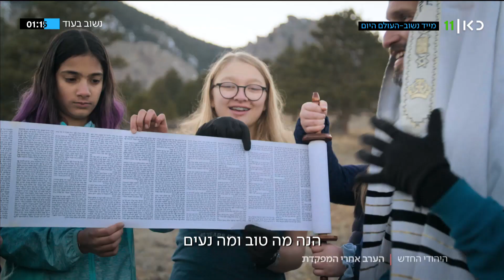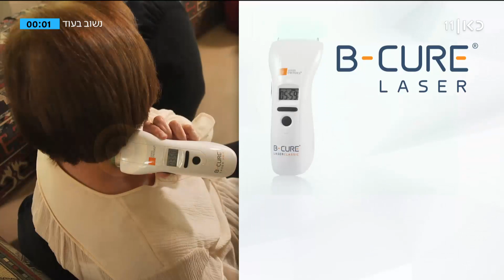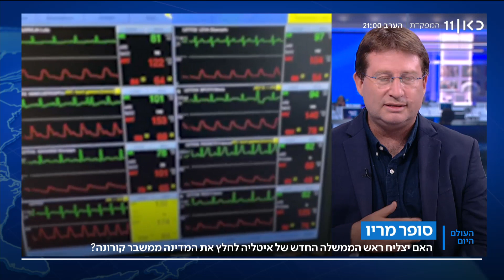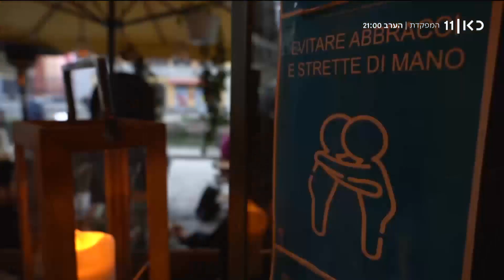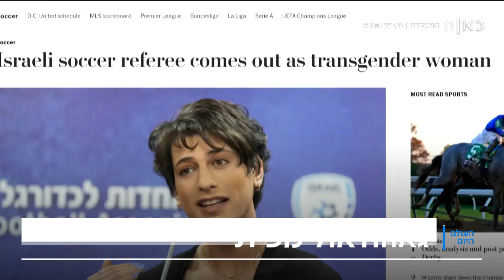העולם היום 29.04.21 | ארץ של אש וקרח: מסע אל הר הגעש שהתפרץ באיסלנד